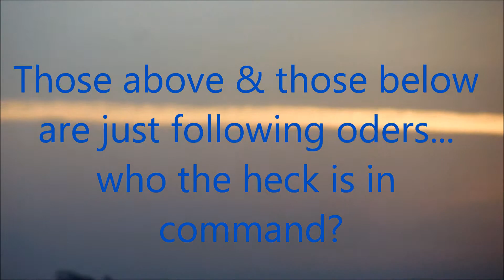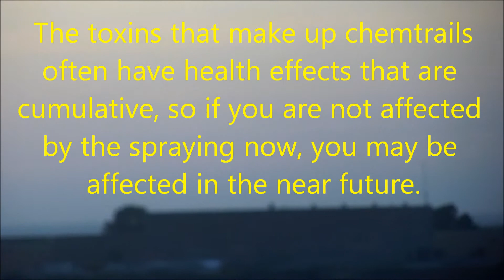Chem Bombs Over Humboldt Coast Gard Station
They call it Geoengineering. A war fought with guns that don't make any noise, Meanwhile America becomes fat and lazy from the fallout.